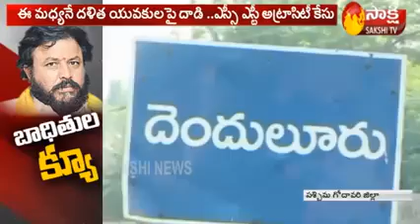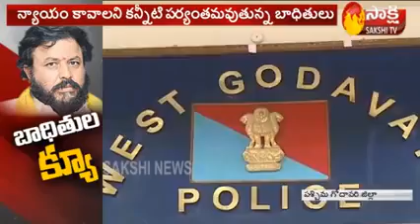TDP leader chinthamaneni prabhakar arrested by government